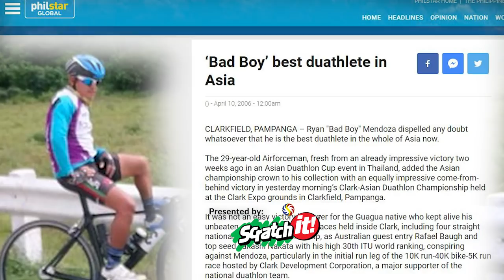KWENTONG GO FOR GOLD with MARC RYAN LAGO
Bago lang siya sa pagbibisikleta, ngunit marami na na siyang napanalunan.

Samahan mo ako habang nakikipag-chat ako kay "Bad Boy" Marc Ryan Lago. Kilalanin siya, kung paano siya nakarating sa koponan ng Go For Gold, at ang kanyang mga plano para sa hinaharap.